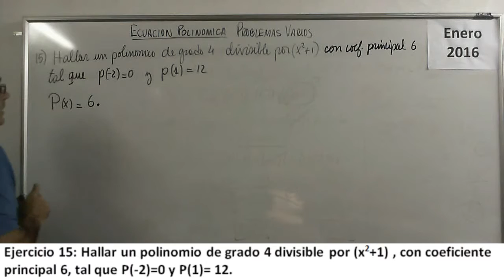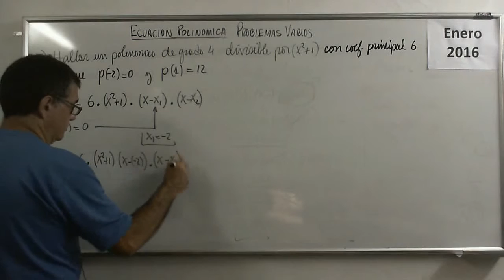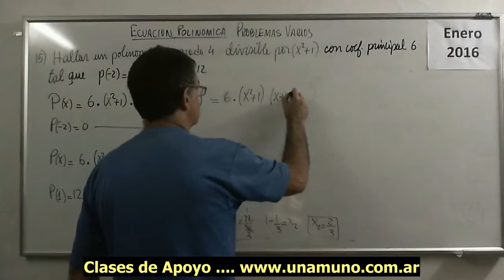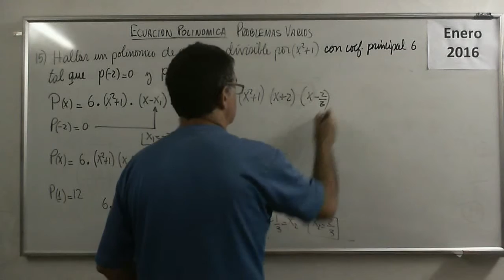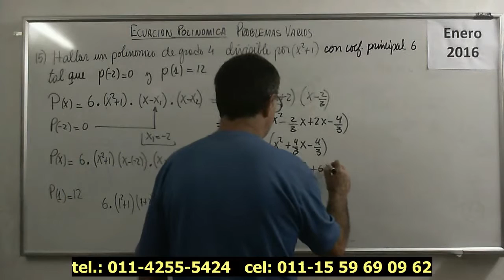Polinomios 44 IV Ejercicio 15 Ecuaciones Polinomicas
Determinación de un polinomio basado en los valores de los ceros de la función polinomica y de otros factores que los forman